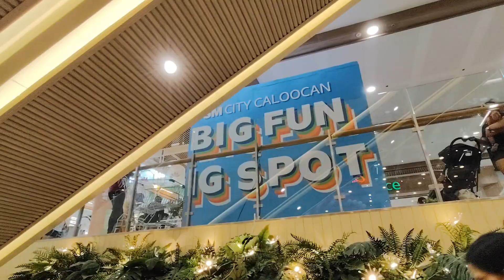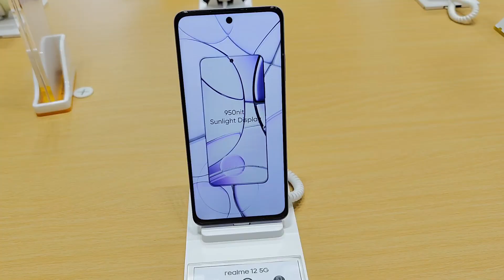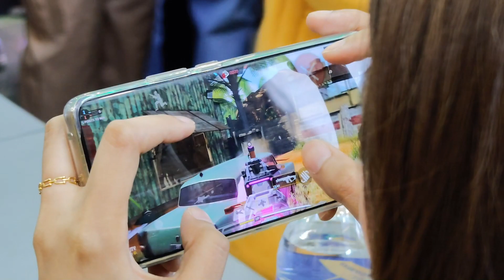REALME SM CALOOCAN FEAT. DOC Z GAMING AND ANJ GAMING